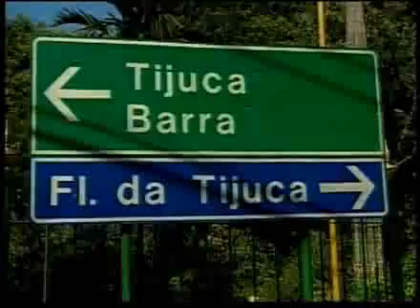ESPN - Mauro se Preparando para Mountain2Valley - 200km em Israel - 2010 - ESPN Brasil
Mauro se Preparando para Mountain2Valley - 200km em Israel - 2010
Exibida no ESPN Brasil em 19/02/2010